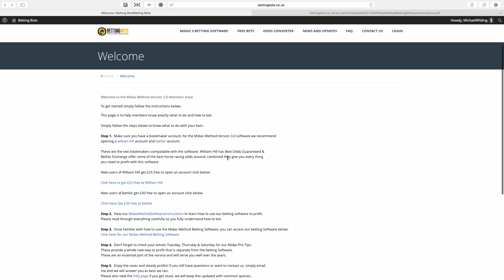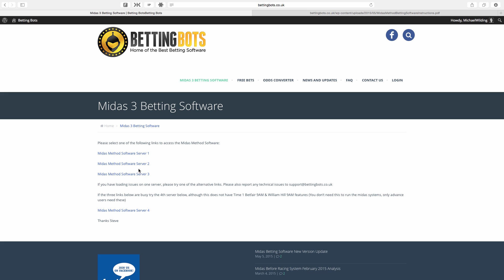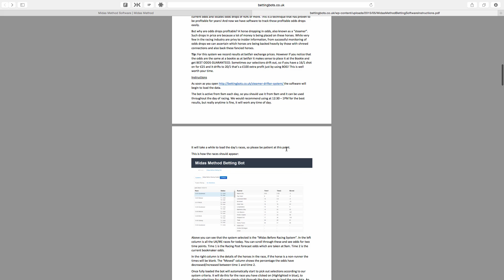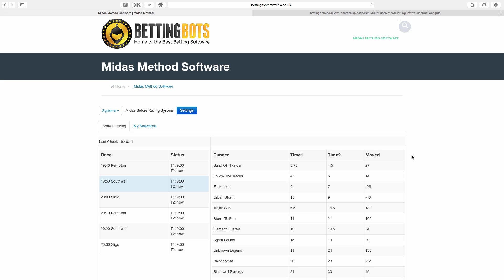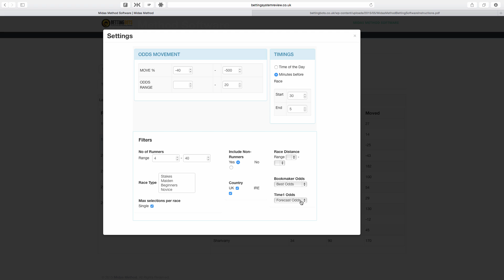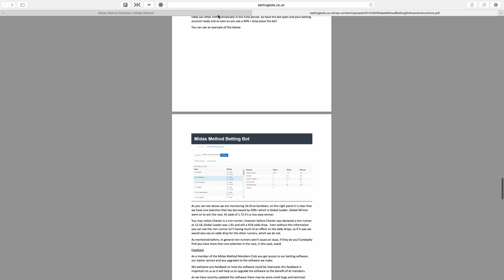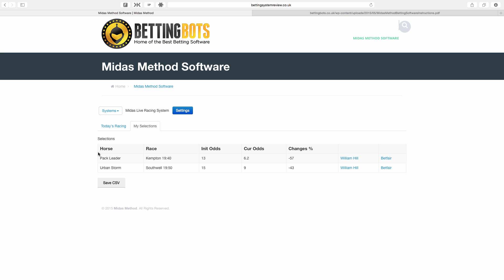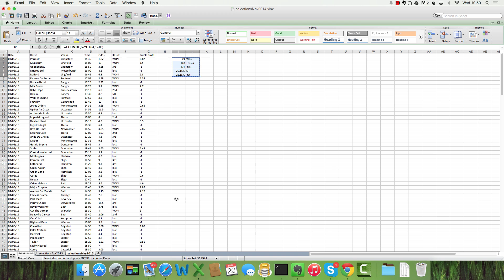Midas Method 3 Review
This is a walk through of the Midas Method 3 software revealing exactly what is inside. You can see it on the Race Advisor